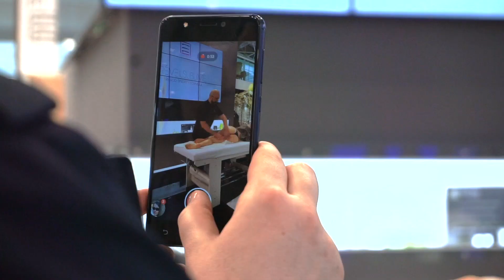Antonio Filippone - Osteobodywork a Cosmoprof 2019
Antonio Filippone durante Cosmoprof 2019.